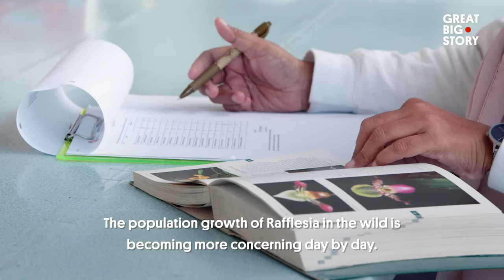Growing the World's Largest Flower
When you imagine a plant, what do you think of? Lush green leaves, the sweet smell of a flower or maybe some roots? Well, the world’s largest flower doesn’t have any of these!

Rafflesia is a parasitic behemoth that has baffled scientists since its discovery. Taking years to grow from seed to flower, it undergoes most of its long life hidden discreetly on the forest floor. When finally ready, it explodes into the largest flower in the world.

As an incredibly fussy grower, Rafflesia is rare even in pristine rainforest environments. Armed with some creative thinking and an endless supply of patience, the team at Bogor Botanical Gardens embarked on an outrageous quest to grow the flower in the middle of a bustling city...

00:00 A surprise in the garden
00:23 Meet Sofi
00:47 The Beautiful Beast
01:37 Rafflesia's Lifecycle
03:11 Grafting technique
03:58 Planting from seed